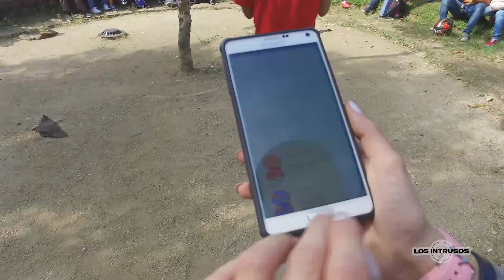Pokémon Go Medellin - Los Intrusos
Estuvimos en el primer encuentro de Pokémon GO en la ciudad de Medellín, disfrutando de un buen rato.